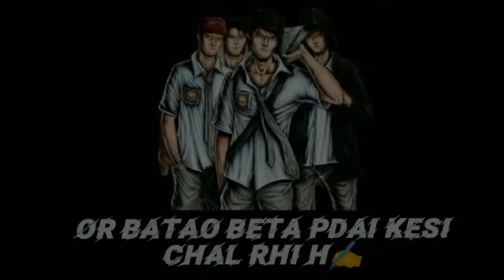😎Bad boy attitude status 🤬|| new attitude status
Halato se milai najaro se najar hatai hai dost fake smile new moo off status video

sad WhatsAppstatus
Act 1976 allowance is made for FAIIR USE for purposes such a criticism and research foir use is as permitted by copyright educational or personal use tips the balance in favor of FAIR use

comment us for copyright related issues credit addition and deletin

ID.   _karan_rdx_7
I will do sponsorship and pad promotion at very low prices